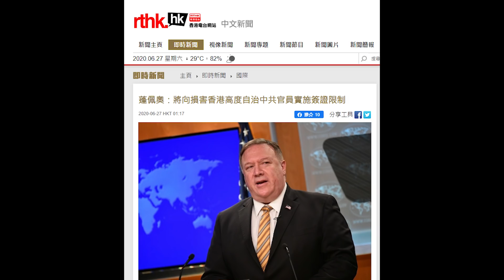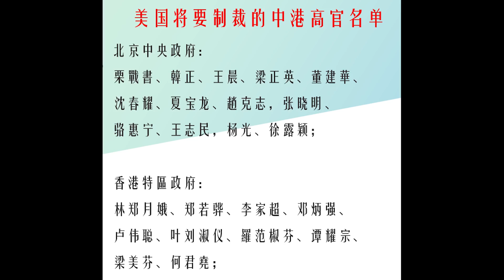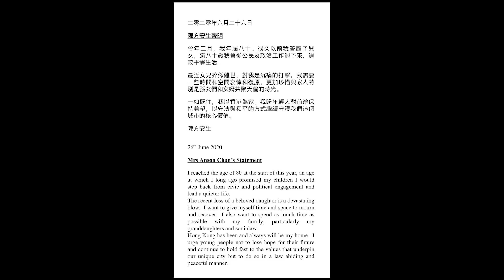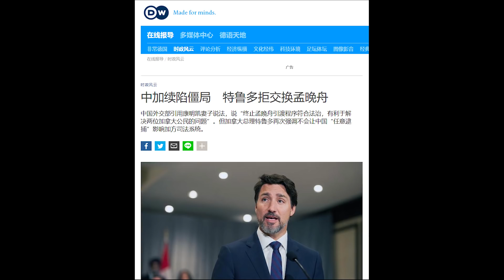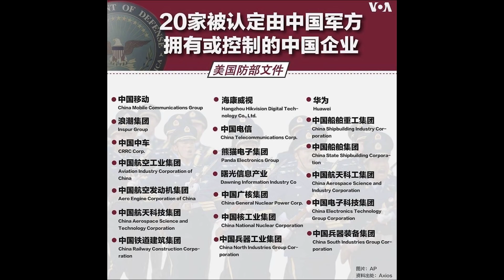人類公敵限制非人類簽證；猜一猜名單都是誰？陳方安生退出公民政治；《香港自治法》和《香港民主人權法案》有什麼不同？特魯多拒絕人質交換孟晚舟《建民論推墻963》